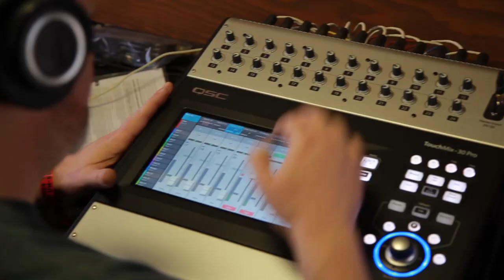THE BROTHERS COMATOSE - "The Ballad of Tommy Decker" (Live at High Sierra 2017)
The Brothers Comatose - "The Ballad of Tommy Decker (Prince of Haight)" live at High Sierra Music Festival in Quincy, CA.
Skip to Music 00:21

*** Credits ***
Artists: The Brothers Comatose
Director of Photography: Jon Chetrit
Recording Engineer: Ethan Glaze
Mixing Engineer: Sean P. Jones
Post Production by: Joel Moody